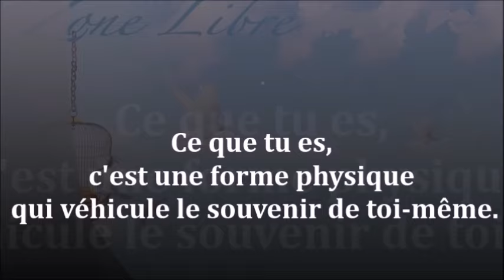1675 redif " Ce que tu es, c'est une forme physique qui véhicule le souvenir de toi-même". G R Z L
Toute la construction du personnage qui est érigé est une représentation de soi-même que l'on puise dans les références des vécus passés.